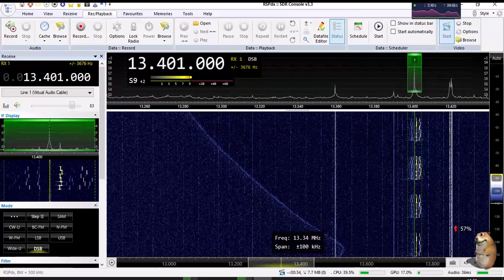SDR Console 2023 04 04 10h 32m RSPdx. Received in Poland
Antenna 20m slopper. Unknown signal.
With disgusting rodent in the corner, forgot to turn it off again.